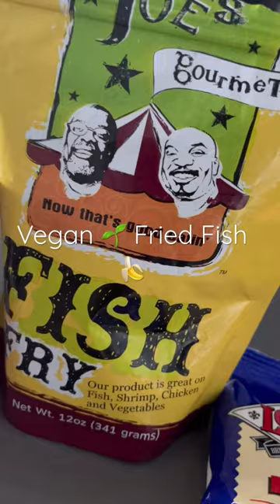Vegan Fish 🐠 Fry with Banana Blossoms 🍌